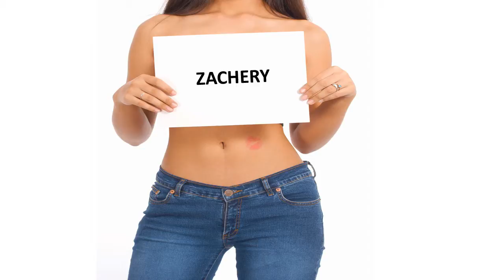Bonne fête ZACHERY